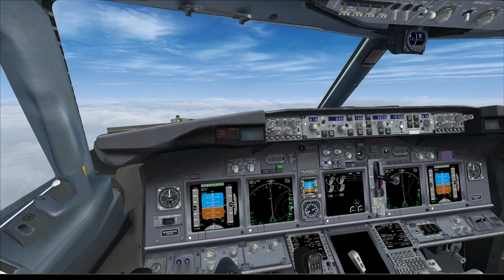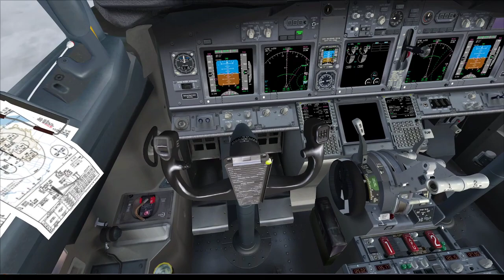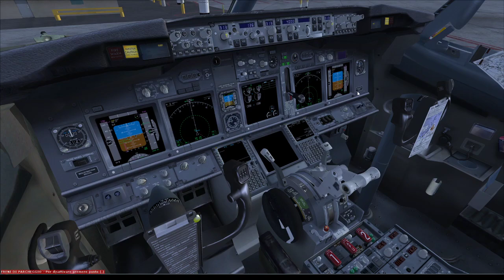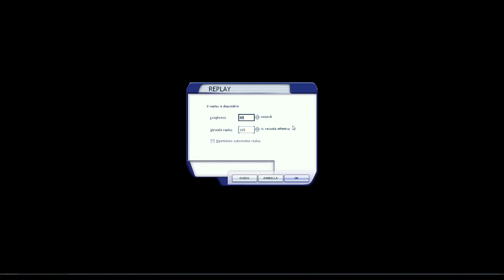KCOS KDAL arr